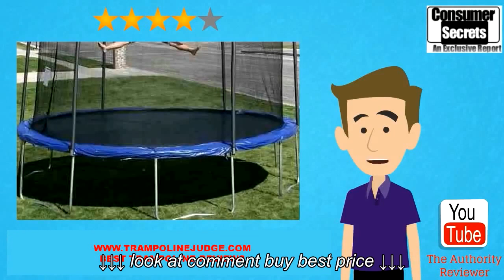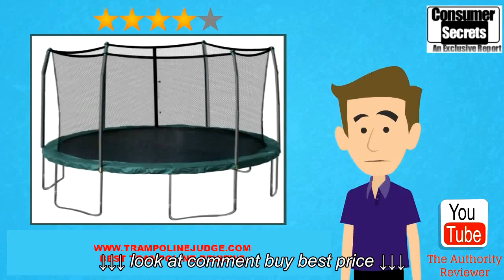Skywalker Trampolines 12 Feet Round Trampoline review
Skywalker Trampolines 12 Feet Round Trampoline review, Skywalker Trampolines 12 Feet Round Trampoline review